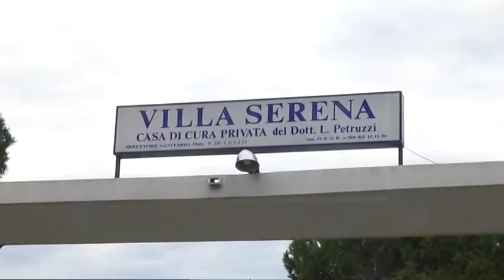Città S.Angelo - Rogo a Villa Serena, due vittime